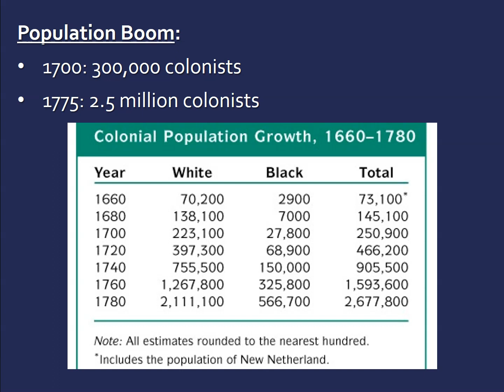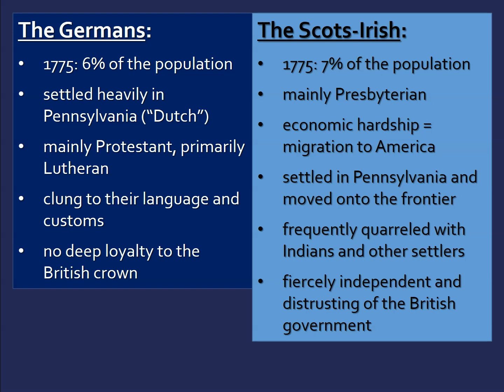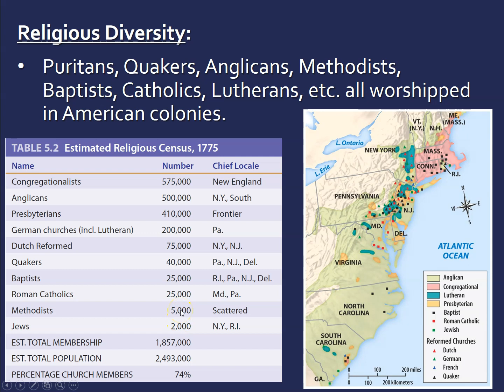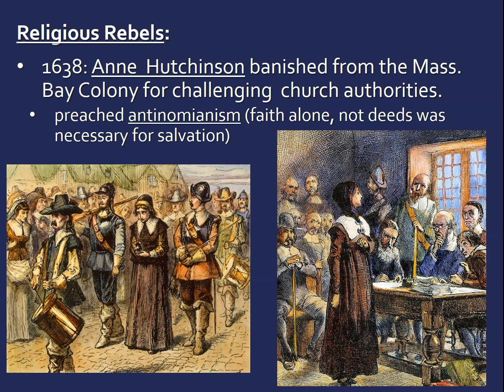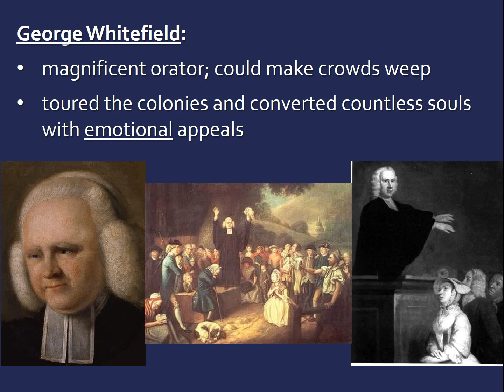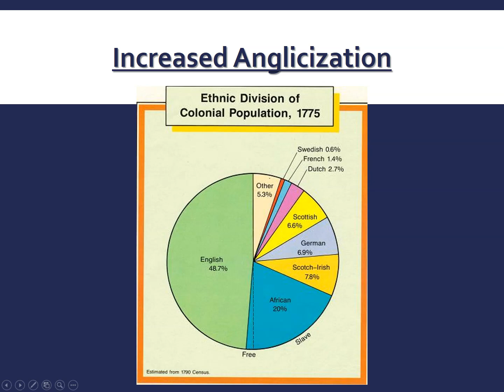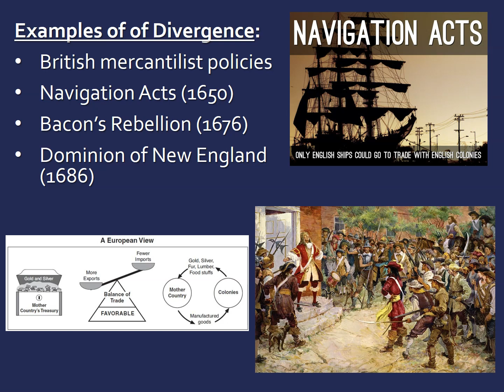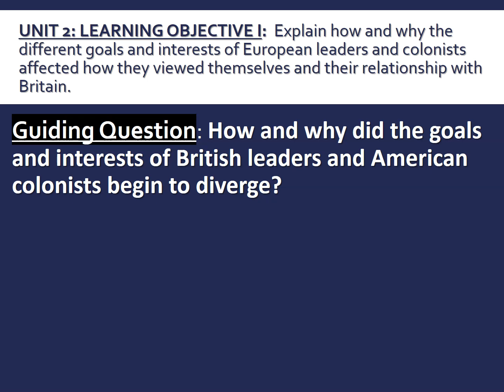APUSH TOPIC 2.7 Colonial Society and Culture